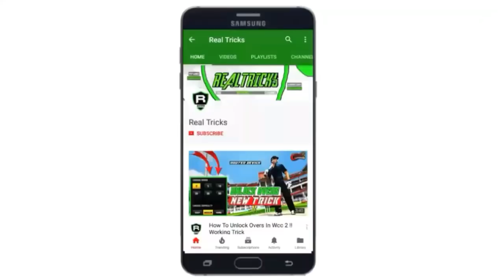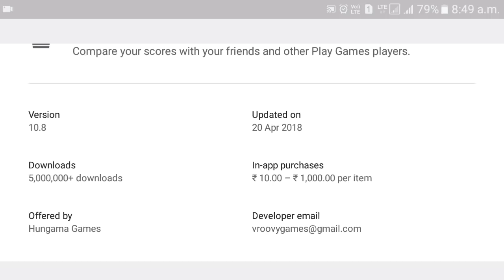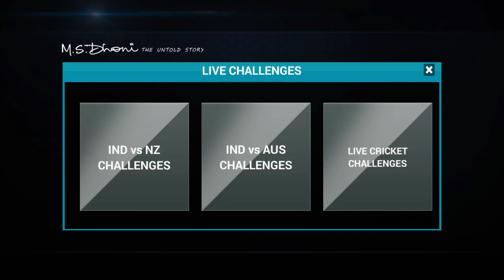MS Dhoni Cricket Game New Update !! IPL 2018,New Bats, And More !! MS Dhoni New Update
MS Dhoni Cricket Game New Update !! IPL 2018,New Bats, And More !! MS Dhoni New Update 2018

Hi Dosto Kaise Ho Aap Aaj Aapko Maine MS Dhoni Game K New Update Baare Mei Bataya Hai Aur Sath Mei Ms Dhoni 2 Game Ki Release Date K Baare Mei V News Diya Hu Agar Video Achi Lage To Like Kar Dena Channel Par New Ho To Subscribe Karo Aur Bell Icon Ko V Press Karo Thank You 😀😀😀😓